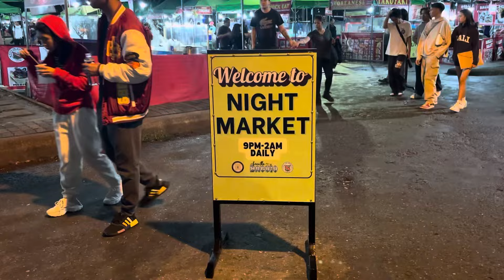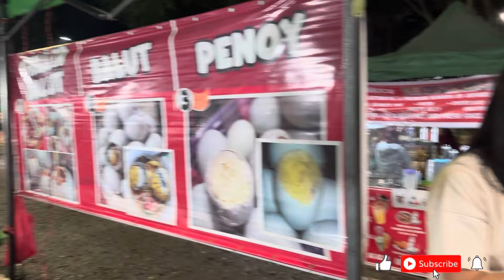Walking at Baguio Night Market